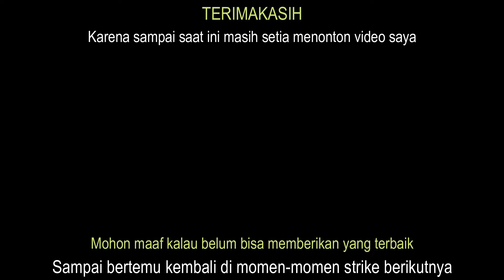Setelah Hujan, spot mancing ini tetap menggila